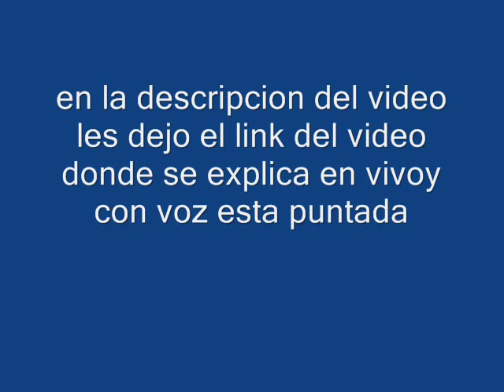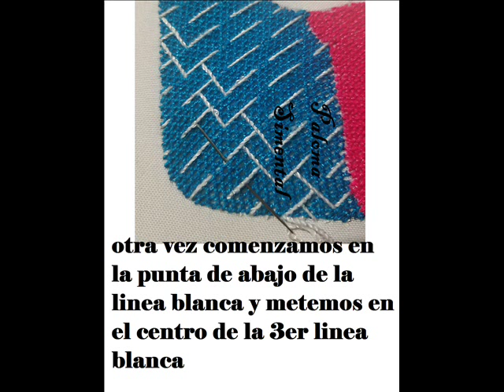puntada de fantasia corazones (maceta azul)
Bordado